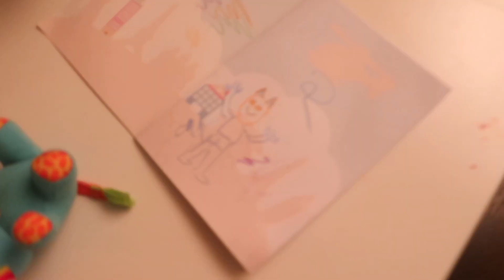VLOG 073 - НАС СГЛАЗИЛИ - возвращаюсь в спорт